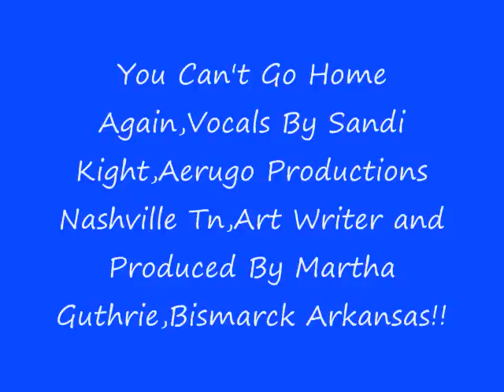You Can't Go Home Again!!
Vocals By Sandi Kight,Aerugo Productions,Nashville Tn,Writer Art and Produced By Martha Guthrie,Bismarck Arkansas!!